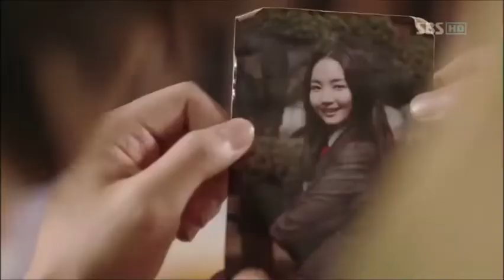Kim Na na y Lee Yoon sung parte 1 ¿Quién es la chica de la foto?